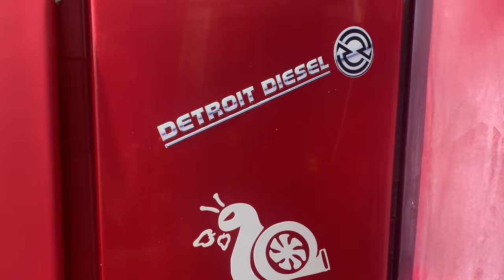Freightliner Columbia￼ with a 48ft Stainless steel￼ spread axle trailer